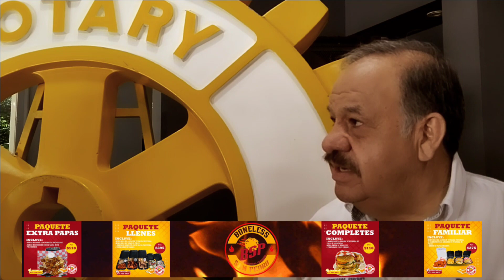vmagazinemx salud todoscontraelcancer abril2024 torreoncoahuila cancerdeprostata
La Universidad Autónoma de Coahuila, a través del Centro de Investigación Biomédica en coordinación con el Club Rotario de Torreón, se realizará la segunda jornada de campaña "Hombres Prevenidos y hombres protegidos' para hombres mayores de 55 años de edad. Por medio de técnicas de biología molecular (PCR) buscando un impacto en la detección en etapas tempranas y por ende, mejorar la calidad de vida del paciente con probabilidad heredable para la detección del cáncer de próstata.

Con información de Magali Rosales - Yahir García - Prensa DDLG

Este evento tendrá como sede el Auditorio Municipal de Torreón, Coahuila el próximo domingo 28 de abril, de 9 de la mañana a 2 de la tarde. Se recibirán 300 personas.

Lo que se requiere es no ingerir medicamentos 48 horas antes para obtener mejor efectividad de dicho procedimiento.

Los hombres que quieran recibir examen deben acudir aseados, desayunados y sin tratamiento para enfermedad prostática.

En el auditorio, se les hará entrega de un contenedor estéril, la prueba se puede realizar sin algún horario en específico.

Esta campaña es completamente gratuita.

Más información en Facebook